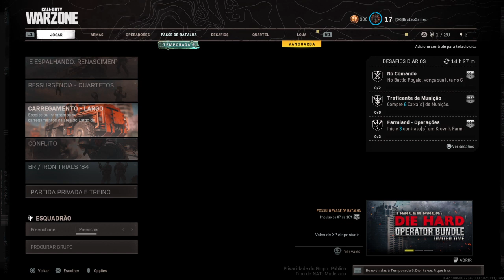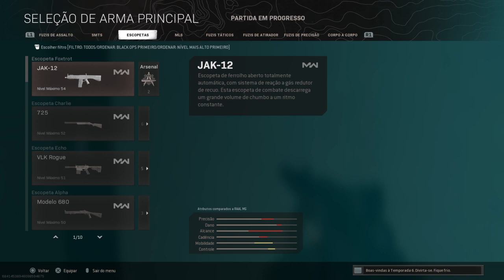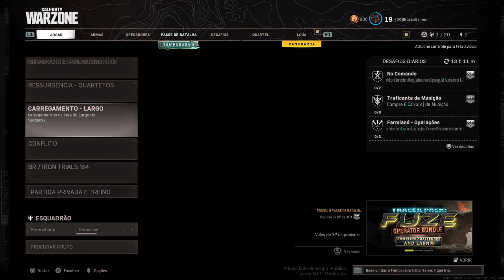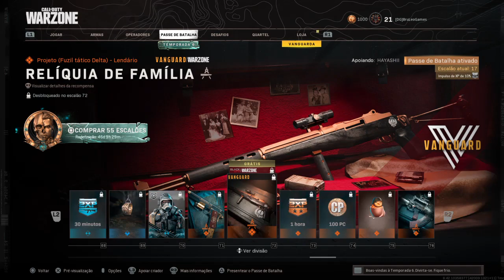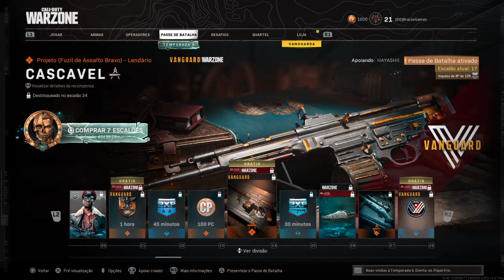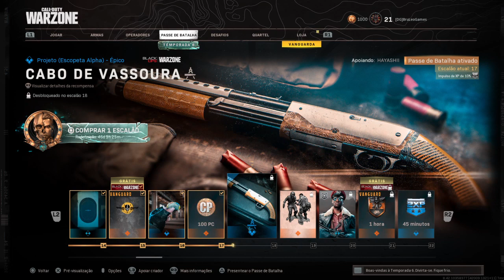Call of Duty Warzone Season 6 em busca das Armas Novas e Upando o Passe!!!